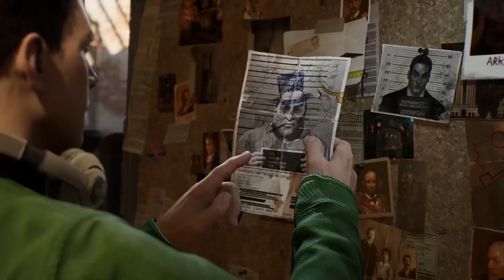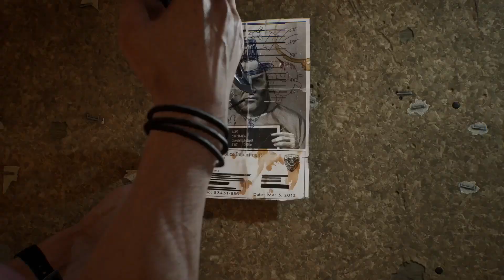The Penguin - Episode 5 | Man vs Video Games Plays Gotham Knights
In Part 5; We went to talk to Penguin only for him to disrespect us! He wouldn't talk to us. For fun I cleared a enemy strong hold. Next time we will work at disrupting the Penguin to get his attention.

Thank you, guys and gals, for all your continual support. I Love You All
Leave a comment; your feedback will help me get better at my job!